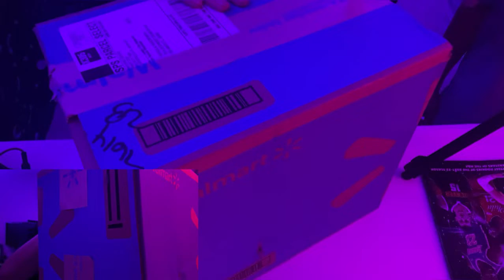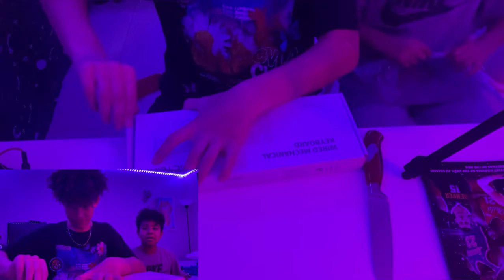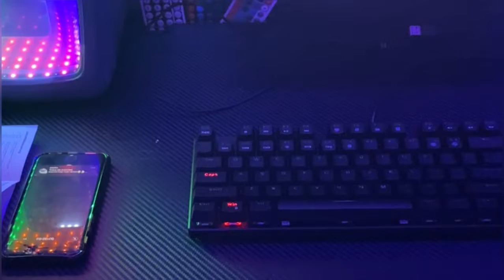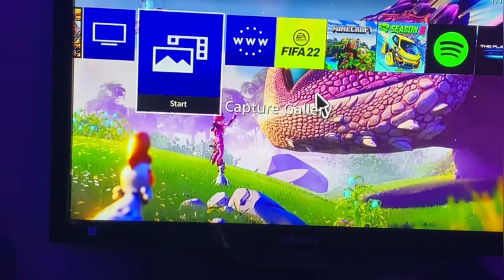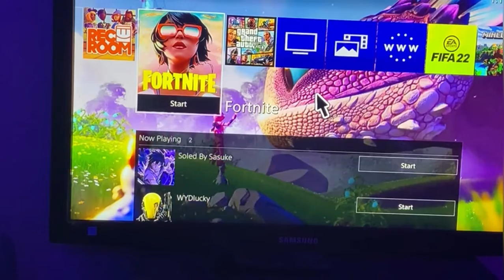Unbox do teclado PICTEK TKL 60% mecânico teclas azul